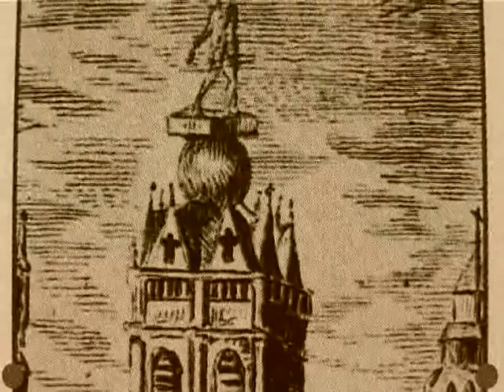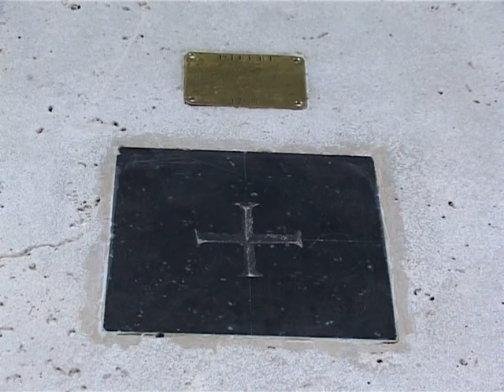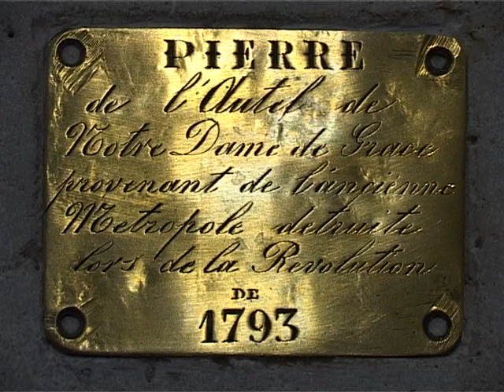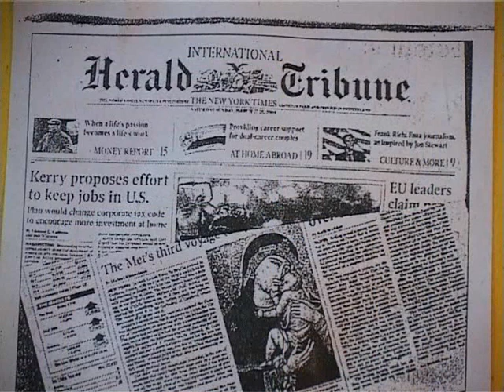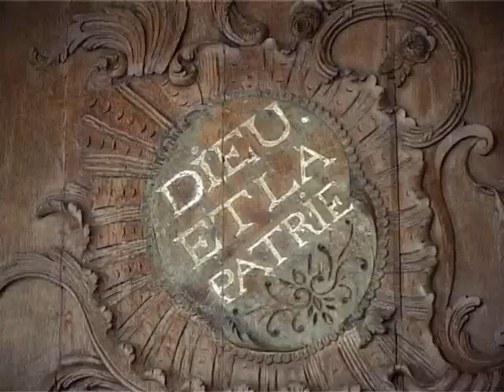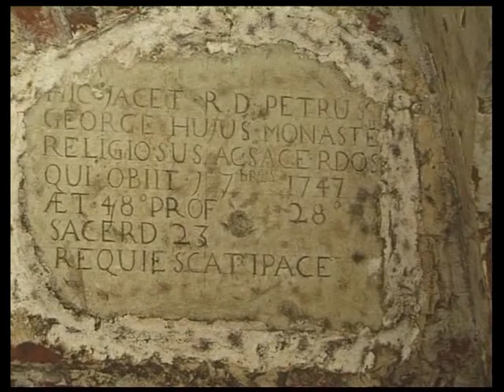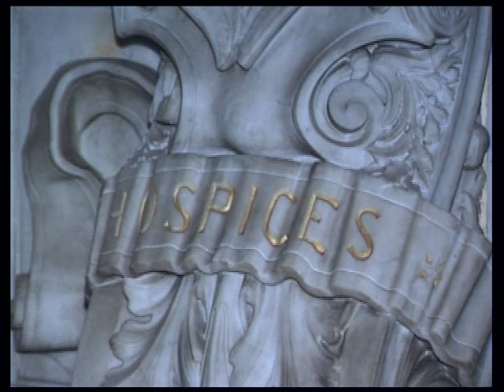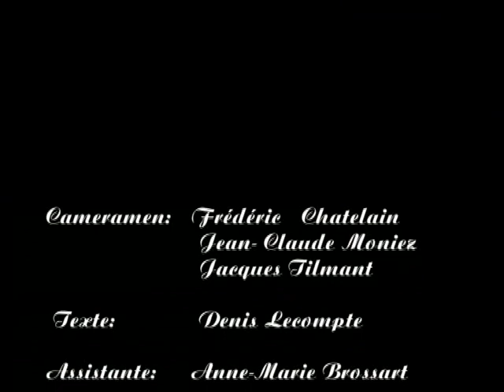Présentation de la Cathédrale Notre-Dame de Cambrai